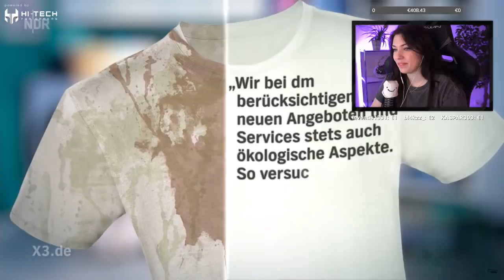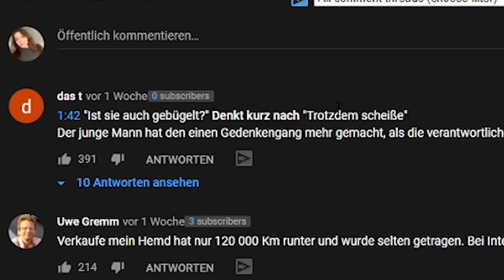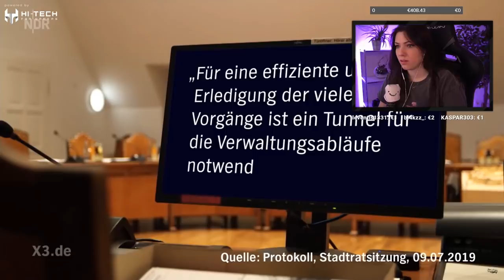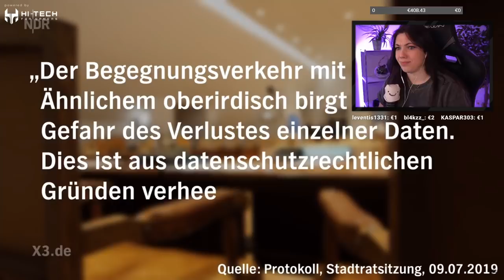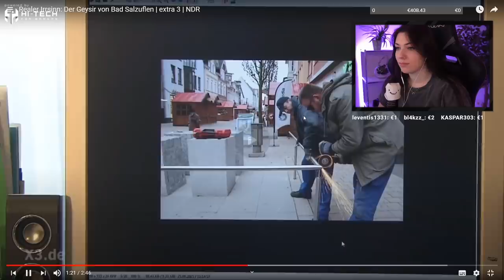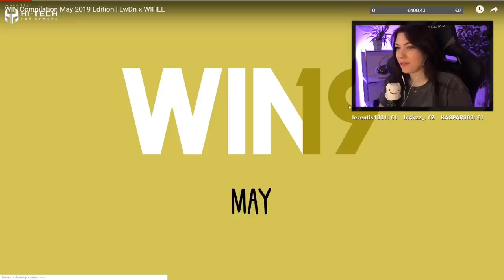Reved REAGIERT auf Realer Irrsinn! 😂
Heute eine Reaktion auf ein paar lustige Episoden vom Realen Irrsinn
Noch ein paar Infos: